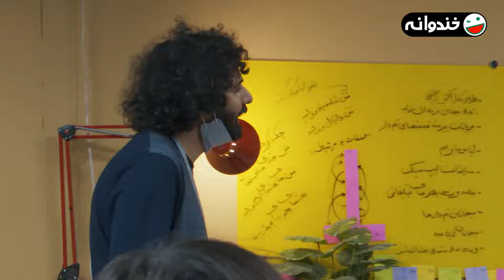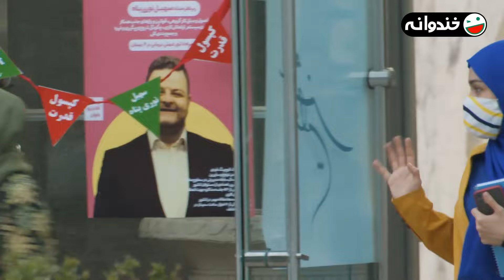سریال جدید و طنز 😁 حالا برعکس 😁 قسمت 16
سریال جدید و کمدی حالا برعکس قسمت شانزدهم

داستان سریال حالا برعکس 👇👇👇
مجموعه تلویزیونی "حالا برعکس" با روایتی جالب از برنامه "خندوانه" با بازی حامد همایون خواننده پاپ  و اهالی خندوانه به نوعی همچون برنامه "قاچ" مکمل برنامه "خندوانه" خواهد بود. برنامه‌ای که با هدف سرگرمی، اما متفاوت با برنامه "قاچ" که قصه نداشت برپایه داستان و در قالب سریالی طنز روی آنتن خواهد رفت.  این مجموعه طنز با نگاه متفاوت به فرایند تولید برنامه تلویزیونی، پشت صحنه خندوانه را بستر روایت خود قرار داده  و اتفاقات تولید را  از دریچه‌ای متفاوت و با لحنی شیرین به نمایش می‌گذارد.

  سریال جدید و باحال کمدی ایرانی حالا برعکس | Hala Barax Serial Irani

سریال حالا برعکس که در کنار خندوانه و در لوکیشن این برنامه تلویزیونی تهیه شده، به کارگردانی محمود کریمی و تهیه‌کنندگی سیدعلی احمدی و با بازی حامد همایون خواننده پاپ، در کنار جمعی از بازیگران تئاتر و تعدادی از اهالی خندوانه همچون رامبد جوان و جناب خان و مهدی شاه‌حسینی تولید شده است.